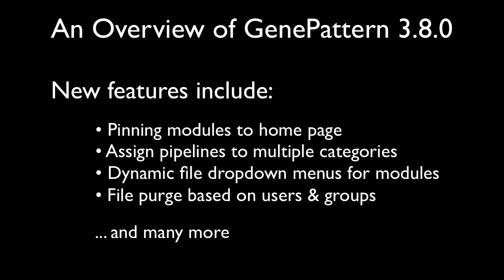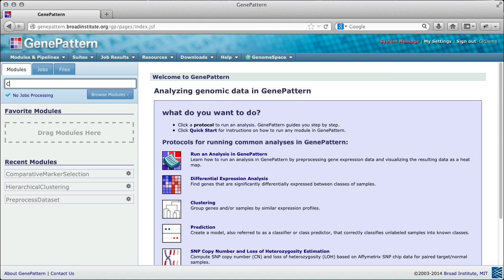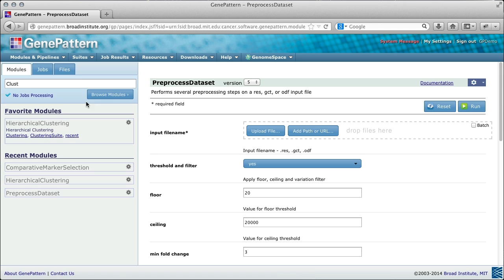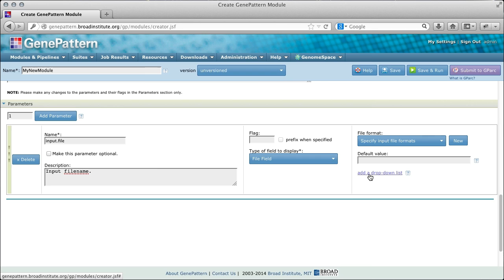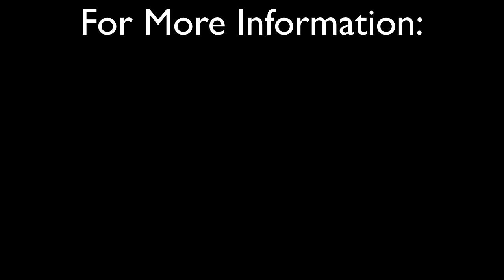An Overview of GenePattern 3.8.0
This video covers some of the new features of GenePattern 3.8.0, including:

* Pinning modules
* Adding pipelines to multiple categories
* Dynamically populated dropdown menus for modules
* File purge based on users & groups